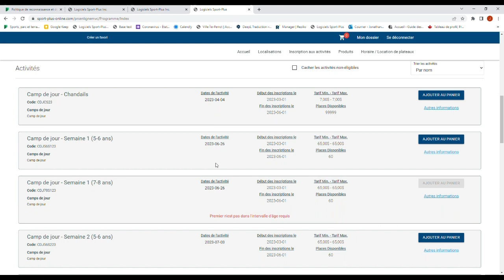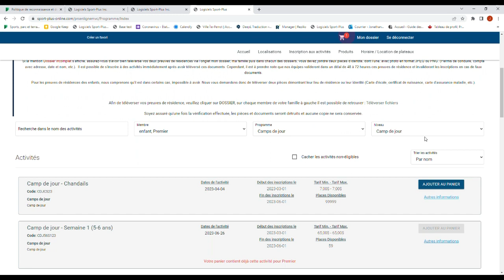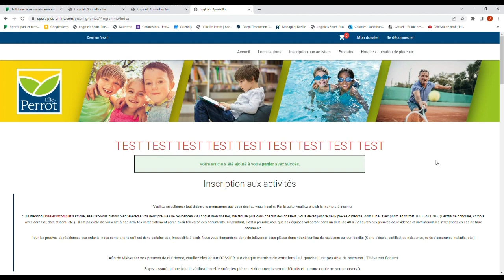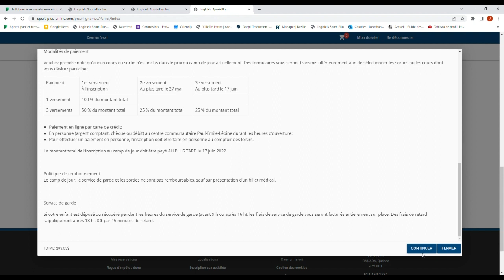(2 de 2) AIDE À L'INSCRIPTION CAMP DE JOUR 2023 | Tutoriel processus d'inscription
Prévisualisez le processus d’inscription pour vous familiariser avec celui-ci. Remplissez les questionnaires santé et téléversez vos pièces d’identité.